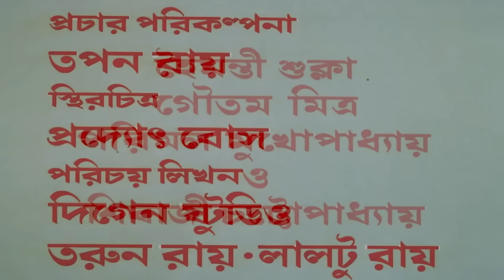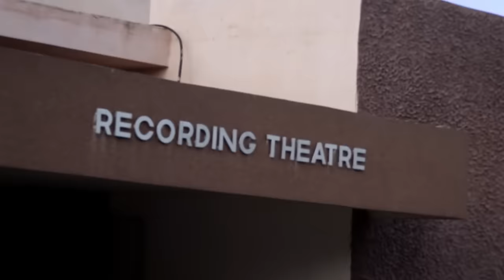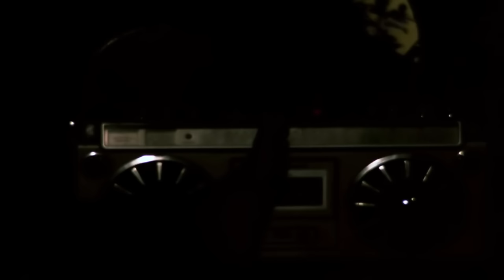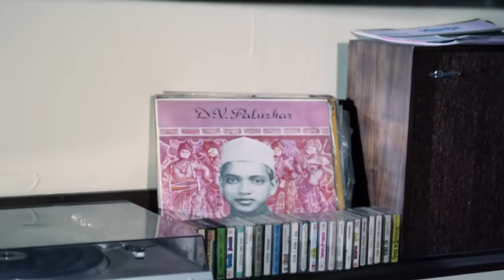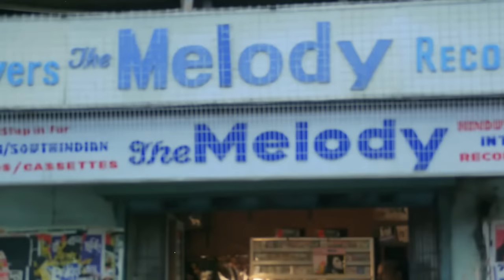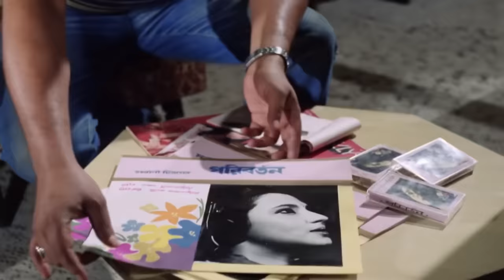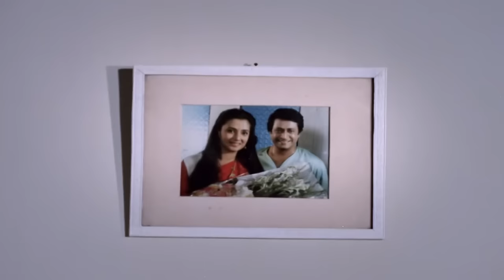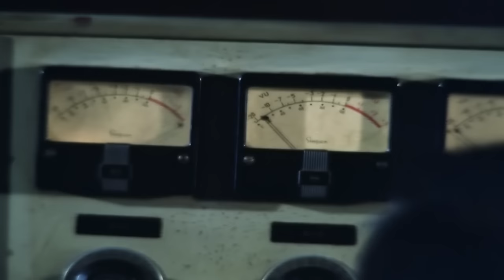Sargam - Bangla Movie - Moon Moon Sen, Ranjit Mallick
. Sargam is a 1967 Bengali film starring Ranjit Mallick, Munmun Sen, Soma Mukherjee and Dipankar Dey.
The story revolves around a music director, Pancham, who goes all out to support Anatara in her musical career.